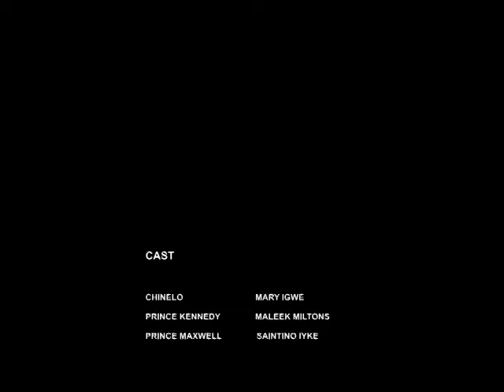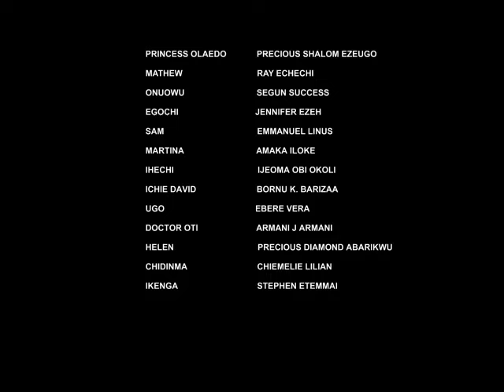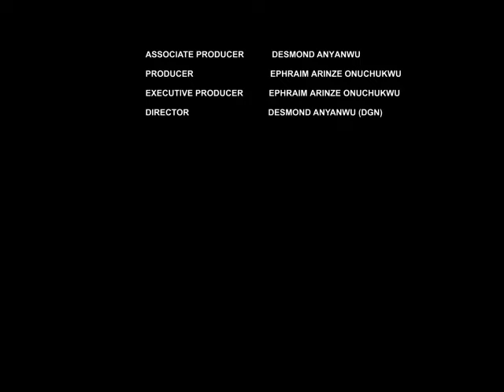PRINCE BRINGS HOME THE BANISHED MAIDEN PREGNANT WITH HIS UNBORN CHILD